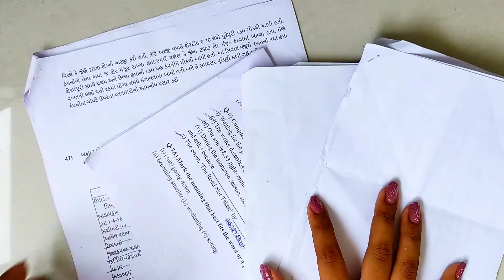How to make diary 🤯|Part 2 |Vintage diary|Creative Dhruti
Hii guys,
I am back  with a new you tube video 🔥
In this video video I am going make vintage diary... ❤
What do you think can i make a vintage diary??
Yarr is paper ko grind karne ma mummy se jo required ki🤯🤦‍♀️
I hope you guys are enjoying my 30 days challenge shorts ... 🔥
Part 1

If you have to ask any questions or demand for video then comment down ✌

Let's meet in the next video..
Take care
Bye👋